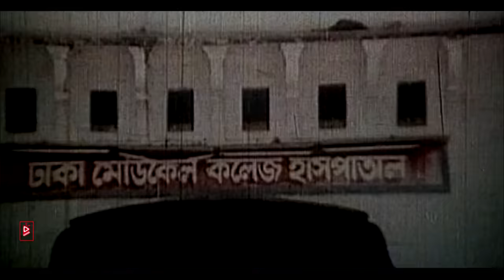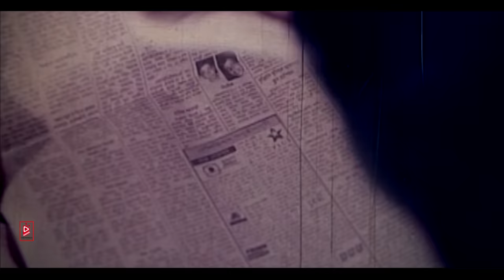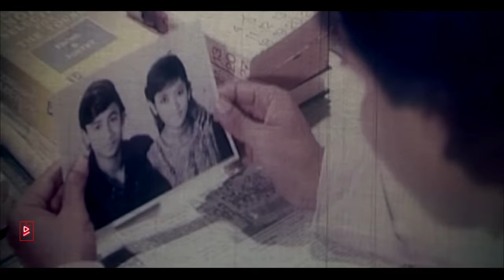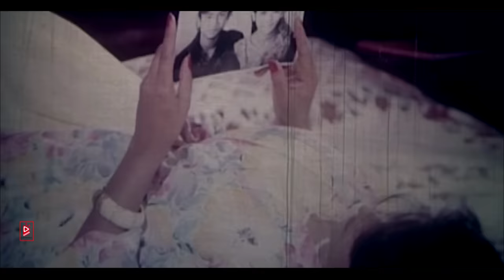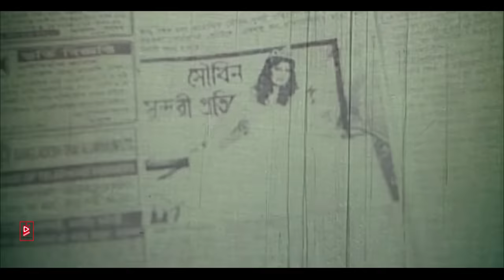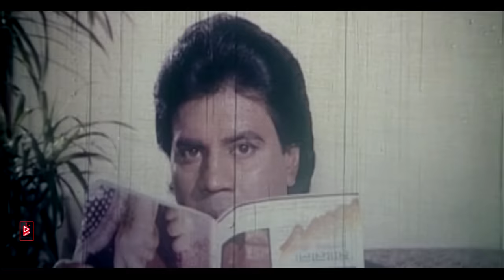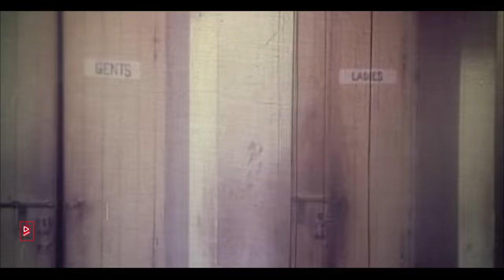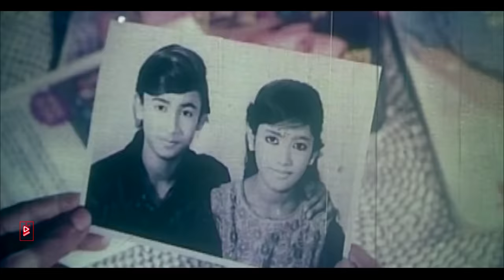Vangchur | ভাংচুর | Ilias Kanchan | Moushumi | Rubel | Bangla Superhit Movie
Presenting Bangla Movie  -  Vangchur | ভাংচুর
Hope you will enjoy our Bangla Cinema, Action Movie, and Romantic Bangla Movie Exclusively on Cine Bangla.

Movie : Vangchur | ভাংচুর
Cast: Rubel, Moushumi, Ilias Kanchan, Razib, Boby, Swapna, Morjina, Runa Laila, Andrew Kishore & many othres...
Director: Siddik Jamal Nantu
Language : Bangla